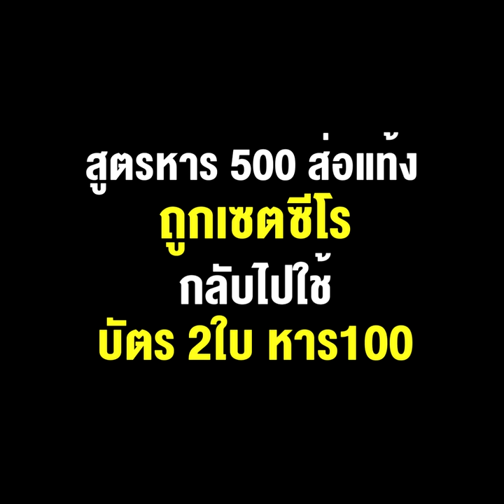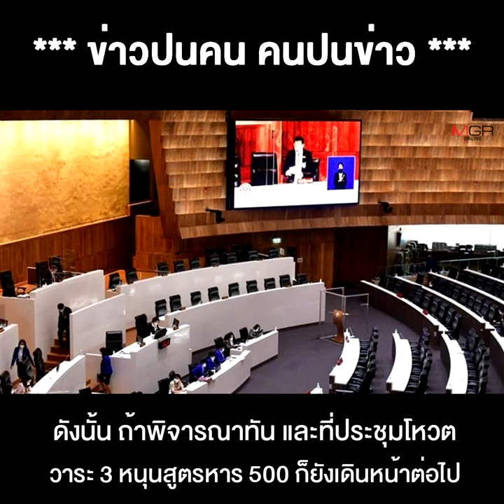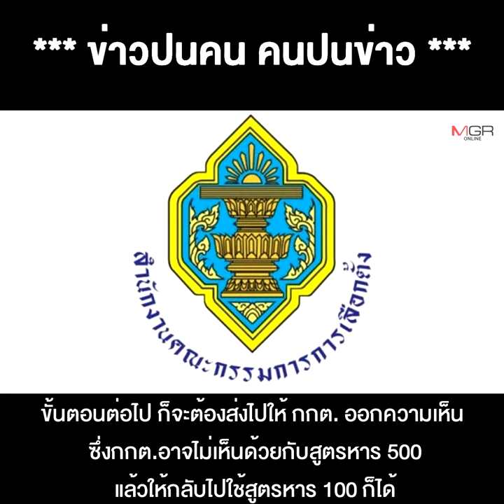สูตรหาร 500 ส่อแท้ง ถูกเซตซีโร กลับไปใช้ บัตร 2ใบ หาร100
03/08/2022 สูตรหาร 500 ส่อแท้ง ถูกเซตซีโร กลับไปใช้ บัตร 2ใบ หาร100
**สูตรหาร 500 ส่อแท้ง ถูกเซตซีโร กลับไปใช้ บัตร 2ใบหาร100